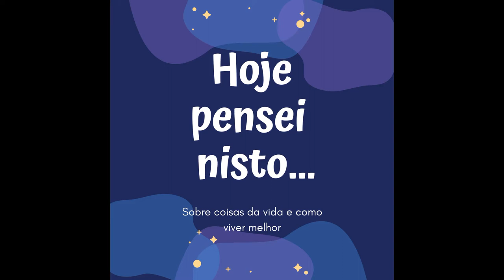Hoje pensei nisto...Episódio 11 Sobre sentimento de culpa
Neste episódio, a reflexão versa sobre a diferença entre Culpa e Responsabilidade.
Obrigada por gostar, comentar, partilhar e subscrever este canal! O seu feed back é importante!